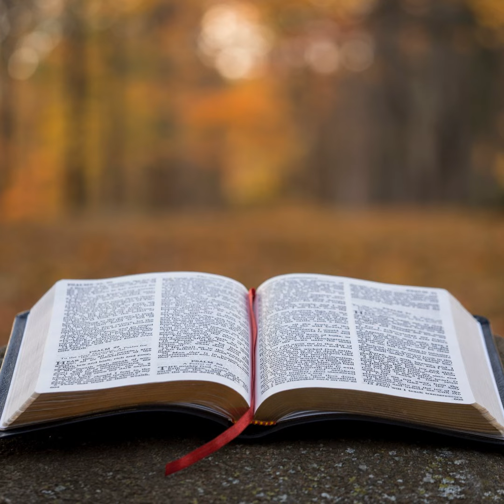Zephaniah Chapter 1 - 3